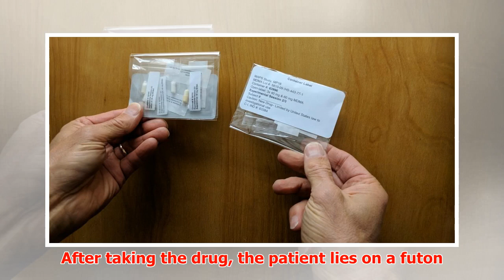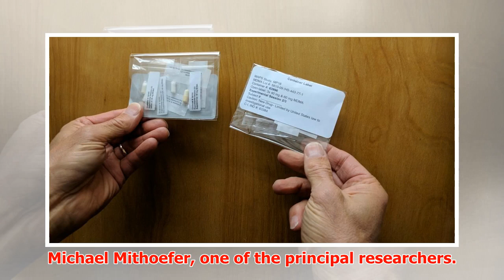Ecstasy as a Remedy for PTSD? You Probably Have Some Questions.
► But the possible legalization of a widely abused party drug raises a lot of questions. No one goes h...